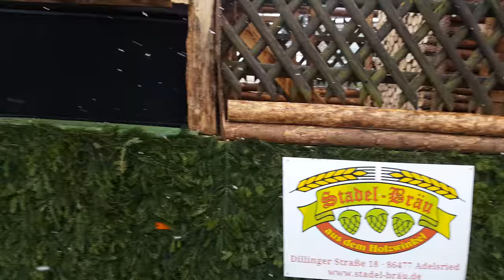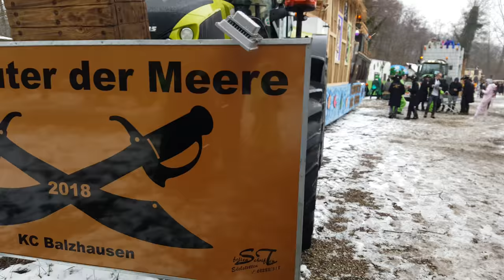Zuser Faschingsumzug 18